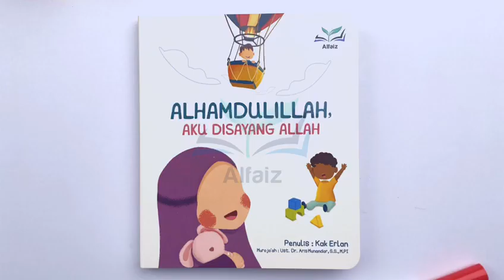Contoh Iklan 1401